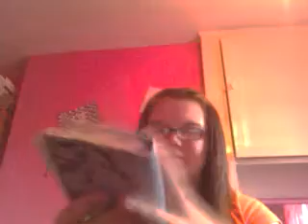001- The teen witch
talking about my bos ( book of shadows) DONT LISTEN TO THE LAST PART WHERE IM TALKING ABOUT WHEN I BECAME PAGAN ITS ALL WRONG I WAS TALKING ABOUT MY FRIEND ! ill make a new video about me and when i became pagan . ---blessed be--